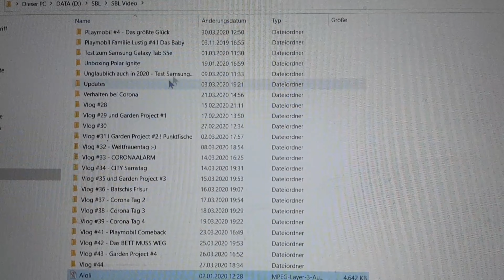Vlog #45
Wenn die Kommentare deaktiviert sind,
kannst du trotzdem kommentieren!
Gehe über den Computer oder Laptop (Mac oder PC) oder
im Browser auf dem Mobilgerät (in der Desktopeinstellung)
Unter dem Video
wechsle zum Reiter Diskussionen!

Sambri & Batschi Lässig 2020